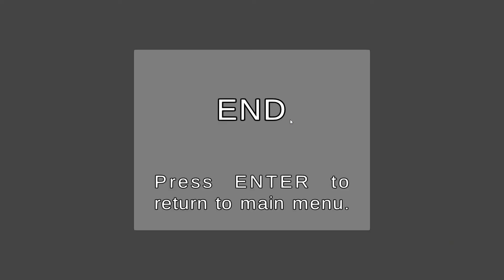Stone House Orphanage WITH QUEEN FAITH 89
Author pixelb